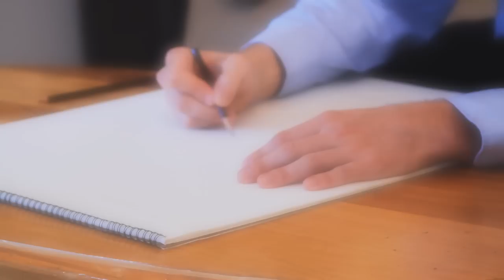Five Steps to CREATING a More POWERFUL Self Image! (This is KEY to MANIFESTATION!) Law of Attraction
Creating a more powerful self image is the key to using the law of attraction! ✅FREE Online Masterclass AND Meditation MP3 Download ➡️"How To Train Your Brain for EFFORTLESS Manifestation!"

The self image comes from within. It's how we see ourselves, which in turn, projects out into the world and attracts things back to us accordingly. To manifest or create a life by design, we often just need a updated version of the self image. This video contains five steps to create a more powerful self image.

Purchase our best selling book here:
► Self-Maid - A maid-turned-doctor explains how to deliberately create your life using Universal Laws and the law of attraction →

The SECRET to Having it ALL! 5 Ways to DEVELOP an ABUNDANCE MINDSET! (law of attraction)

Law of Attraction – The SECRET to Understanding How the UNIVERSE GIVES US SIGNS + 5 Clear Cues!

The Law of Compensation – How to Attract the Highest Good to Your Life! (You Must Give to Receive!)

How to ENERGIZE Your Intentions the RIGHT Way to MANIFEST MORE of What You Want! (law of attraction)

Three Ways to MASTER the Skill of FOCUS (We Get What We Focus On!) Law of Attraction

How To Put The Subconscious Mind On AUTO PILOT to ATTRACT What You Want! (Law of Attraction)

The Law of Attraction – The Invisible Power of Thought (All Things Seen Are Effects of the Unseen)